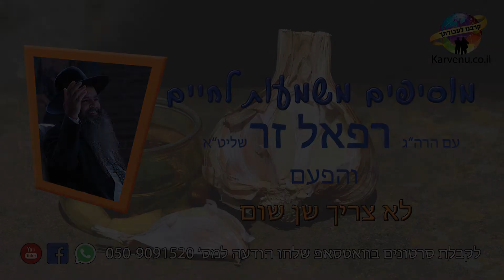לא צריך שן שום | הרה"ג רפאל זר שליט"א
להרשמה לערוץ שלנו לחצו בקישור מטה , הרשמו! ותקבלו את כל הסרטונים החמים לפני כולם וכמובן אל תשכחו ללחוץ על ה- 🔔